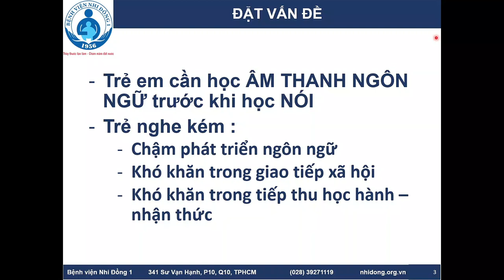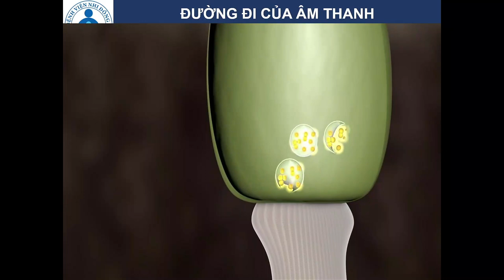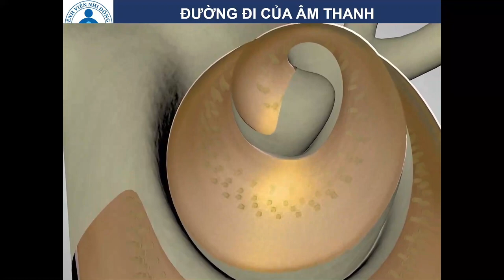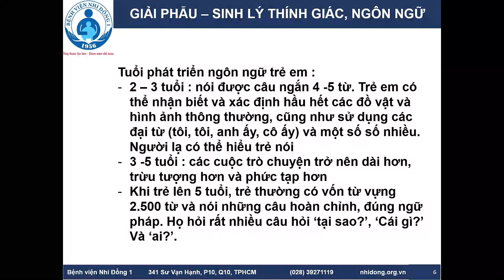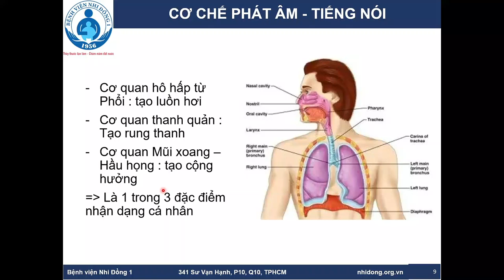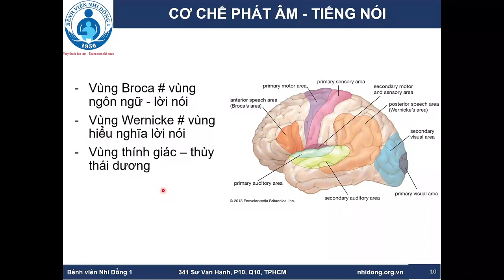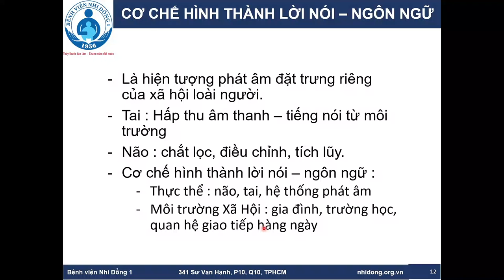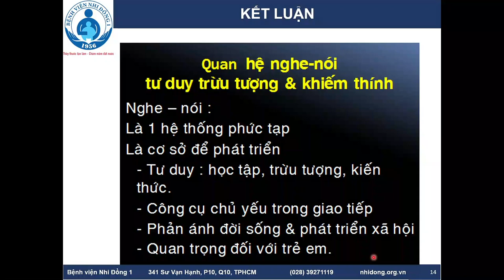SINH LÝ THÍNH GIÁC - NGÔN NGỮ TRẺ EM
Hội thảo Mắt - Tai Mũi Họng Nhi BV Nhi Đồng 1 ngày 09/12/2022

Báo cáo viên: BS CK2 Nguyễn Tuấn Như
                         Khoa Tai Mũi Họng BV Nhi Đồng 1
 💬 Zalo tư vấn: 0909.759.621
19002115 ; Phòng khám theo Yêu cầu 2: 19007289 ; Phòng khám Tâm lý: 19007299